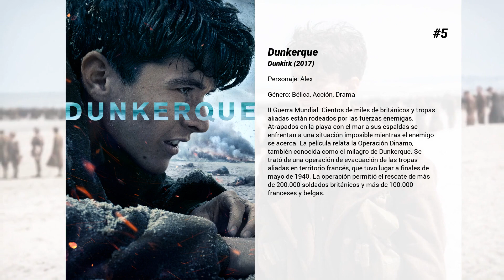Las mejores películas de Harry Styles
Bienvenido a... ¡Las mejores películas de Harry Styles! En nuestro canal encontrarás centerares de TOPS y rankings de las mejores películas de todos los géneros, actores y nacionalidades.

5. Dunkerque
II Guerra Mundial. Cientos de miles de británicos y tropas aliadas están rodeados por las fuerzas enemigas. Atrapados en la playa con el mar a sus espaldas se enfrentan a una situación imposible mientras el enemigo se acerca. La película relata la Operación Dinamo, también conocida como el milagro de Dunkerque. Se trató de una operación de evacuación de las tropas aliadas en territorio francés, que tuvo lugar a finales de mayo de 1940. La operación permitió el rescate de más de 200.000 soldados británicos y más de 100.000 franceses y belgas.

4. One Direction: Up All Night - The Live Tour

3. Harry Styles: Behind the Album

2. One Direction: This Is Us
Documental sobre grupo británico-irlandés One Direction. Narra los orígenes de los 5 miembros del grupo -Niall Horan, Zayn Malik, Liam Payne, Harry Styles y Louis Tomlinson- y como Simon Cowell los juntó tras haber concursado todos en la versión británica del programa de televisión Factor X del 2010. En el documental conocemos sus familias, exploraremos sus sueños y ahondaremos en cómo se sienten tras su meteórica subida al estrellato. El concierto principal en la película es el que dieron en el London O2 Arena, en abril de 2013 durante su gira mundial "Take Me Home Tour".

1. One Direction: Where We Are – The Concert Film
Segundo largometraje documental de la boyband One Direction. En esta ocasión, se centrará en la tercera gira mundial de la boyband: 'Where We Are'.  El documental fue grabado durante el concierto que la banda dio en el mítico estadio de San Siro en Milán durante esta gira. En el largometraje podrá verse el concierto en directo entero, en el cual los chicos de One Direction cantaron sus grandes éxitos. También se podrá disfrutar de 15 minutos inéditos de entrevista a la joven banda y habrá vídeos del backstage del tour.